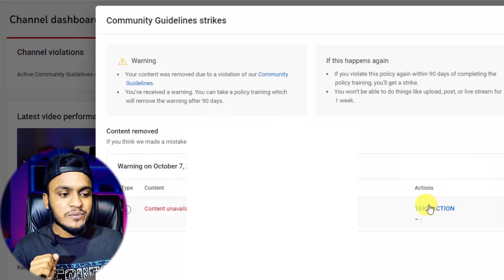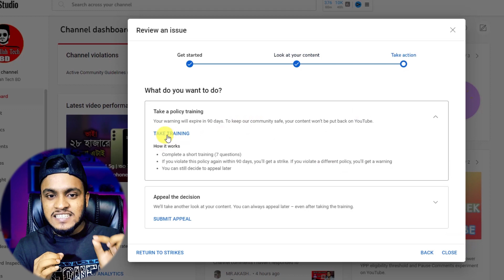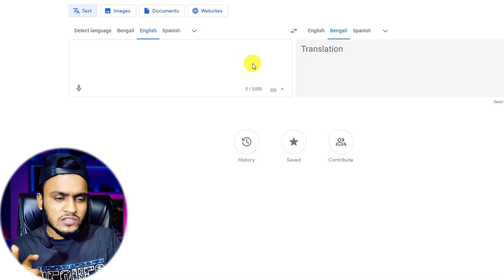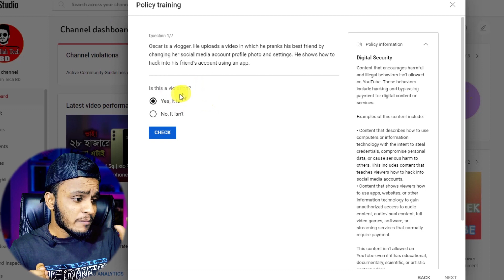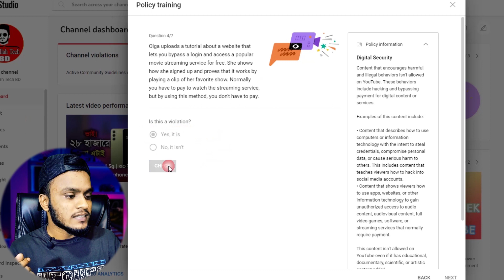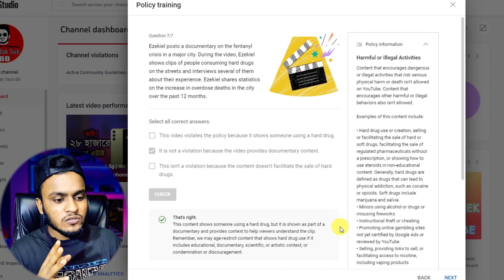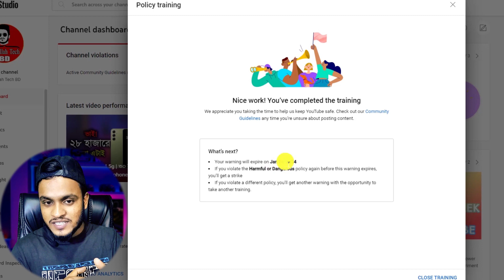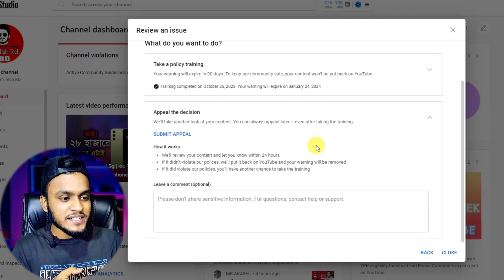How to remove community guidelines strike warning ✅ Warning strike remove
How to remove YouTube community guidelines warning strike?

.সাজেস্ট ভিডিও.